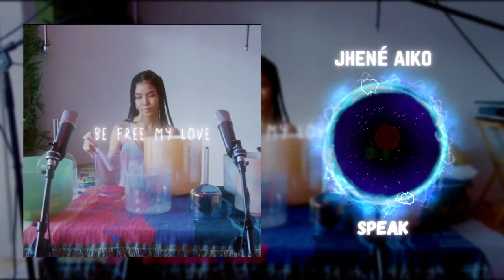jhené aiko - speak (432hz)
Sounds are made up of vibrations. Every vibration has its own frequency. 🎶
By listening to these frequencies, you are unleashing the power of your imagination and expanding consciousness 🧿

✨432 hz is the natural soundwave of gaia ✨
 It is in harmony with the universe. You can manifest your reality and meditate using this high frequency. 🧘🏽‍♀️
 432 hz ⇾ relaxing, powerful and positive frequencies to uplift your vibration and open your energy centers. These higher frequencies have a positive effect on the mind, body and soul. 💛🌞

Keep your vibration at a high frequency and re-align your soul through the natural sound of 432Hz music!! ❤️

I do not make any money through my videos whatsoever. I decided to create this channel to help souls with their spiritual journey, by raising the vibrations and falling back into the alignment of the universe/self.